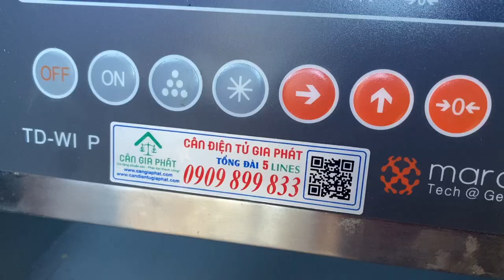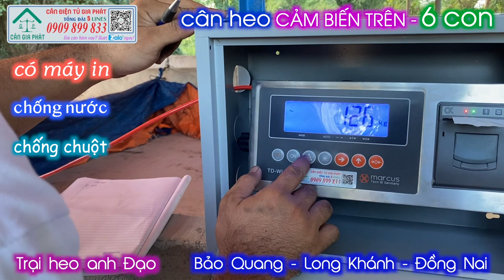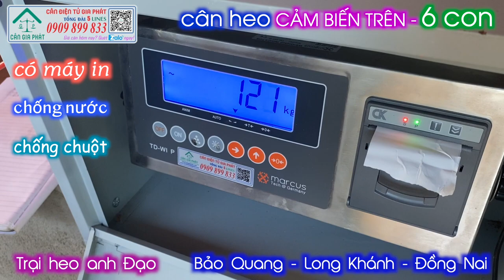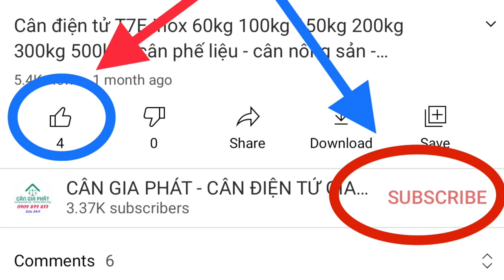Cân điện tử cân heo 2 tấn - 6 con - có máy in - cảm biến trên - trại heo a Đạo - Long Khánh Đồng Nai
6. cân sàn điện tử từ 1 tấn đến 10 tấn